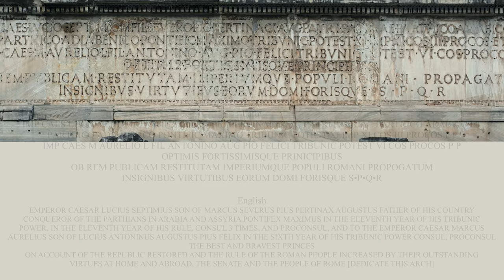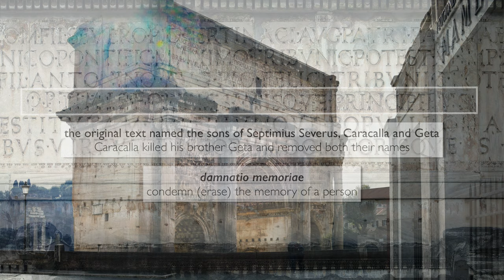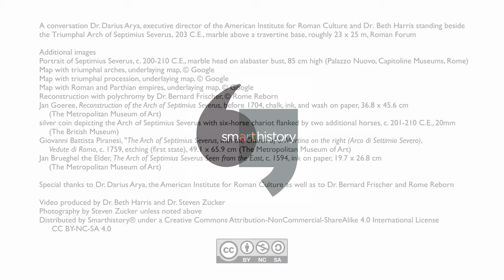The Arch of Septimius Severus, portal to ancient Rome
Triumphal Arch of Septimius Severus, 203 C.E., marble above a travertine base, roughly 23 x 25 m, Roman Forum

speakers: Dr. Darius Arya, executive director of the American Institute for Roman Culture and Dr. Beth Harris

This video was made in collaboration with the American Institute for Roman Culture. To learn more about their important work visit: